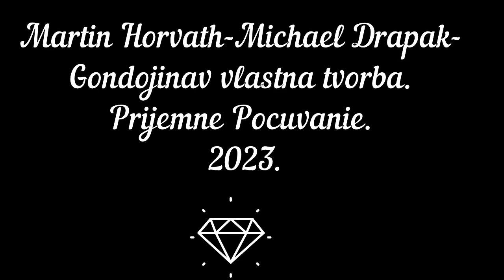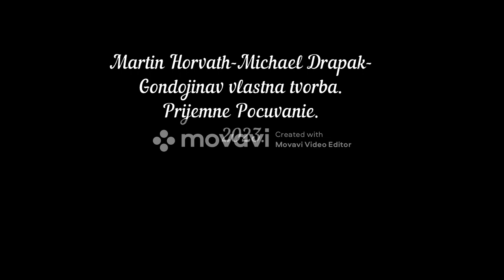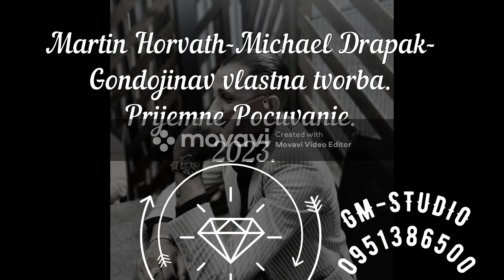Martin Horvath Michael Drapak Gondojinav vlastna tvorba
Nahrate v studiu GM-Horvath.
Vlastna tvorba.